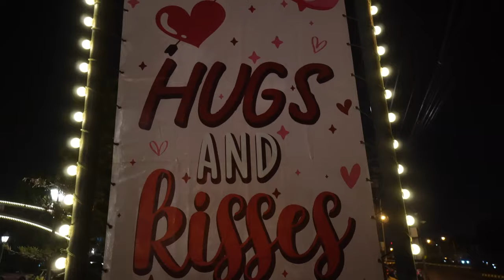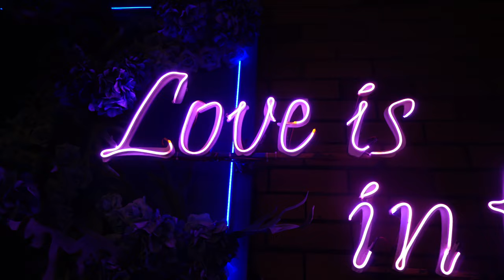I asked her to be my Valentine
I took her to Chocolate Ville in Bangkok which was a cool place but also kinda confusing because what is it?

After we decided to go get food at Quickie burgers which is always great possibly better than shake shack